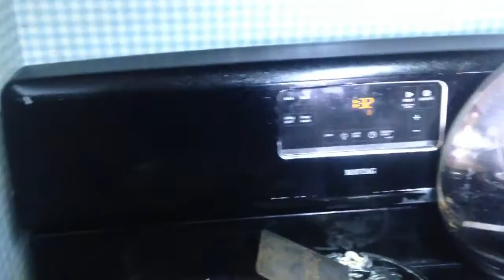Daily vLog 2/17/17 Cooking| Removing Wallpaper| Heads Stuck in Banister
Watch along to see I'm getting a good deal, who is getting better deals - you or me.

~ Sunday - Meal Plan in Review - What We Ate Last Week!
         - Bonus Aldi Insider Ad review!!!
~ Monday - video, Shop along and grocery haul.
~ Tuesday - No Spend encouragement and Financial Thoughts
~ Wednesday - Making my Shopping List and Look at the Ads
~ Thursday - NotComplicated Cooking
~ Friday - Every Dollar Budget Tool Weekly Update
~ Saturday - Shop Along and Haul!

GENERAL INFO